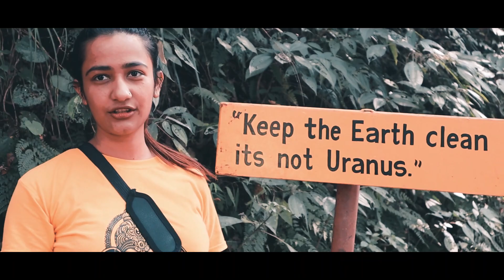Casual day around Shivapuri | Nagi Gumba